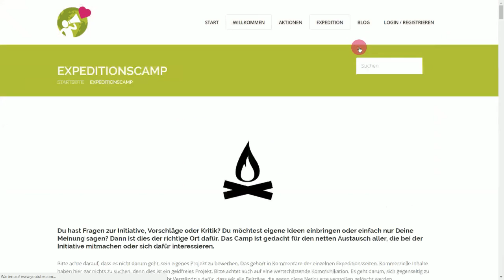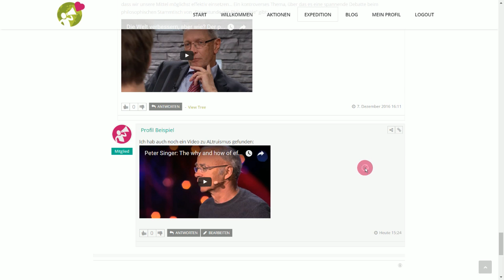HOW TO | Erweiterte Kommentarfunktionen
Hast du eigene Ideen, Tipps, Fragen, Erfahrungen oder Gedanken? Dann nutze die erweiterte Kommentarfunktion von – hier kannst du auch Fotos und Video hochladen oder verlinken.